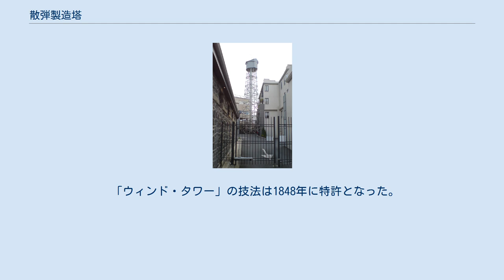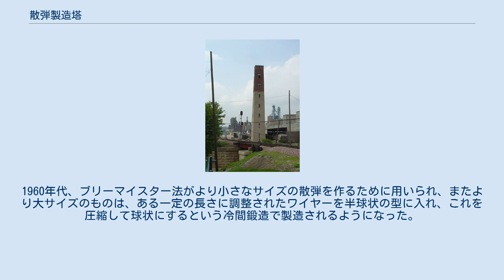散弾製造塔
散弾製造塔、タスマニア。
(1870) クリフトン・ヒルの散弾製造塔。
メルボルン。
イングランドのブリストル。
 メルボルン・セントラル・ショッピング・センター内のクープス散弾製造塔。
 アイオワのダビュークにある散弾製造塔。
 散弾製造塔とは、溶けた鉛を落として散弾を製造するための塔である。
散弾は水を張った容器で受け止められる。
散弾は銃火器の投射体として用いられる。
 散弾製造塔の内部では、鉛が溶けた状態まで加熱されており、こののち製造塔上部の銅製のふるいを介して落下させられる。
液状の鉛は表面張力によって小さな球状の粒へと変形し、さらに落ちて固体化する。
部分的に冷却された球体は、製造塔内の床に設けられた、水を張った容器によって受け止められる。
完全に冷却された球体は丸みを測った後にサイズによって振り分けられる。
これらのうち、丸くない品は再び溶かされる。
丸みを測るには、わずかに傾斜した台が用いられる。
大きな寸度の散弾を作るには、より大きな穴の開いた銅製のふるいが用いられる。
ただし最大径は塔の高さによって制限されるが、これはより大きなサイズの散弾を冷却するために、もっと長い距離を落とさねばならないためである。
ごく少量のグラファイトによる研磨は、潤滑と酸化防止のために必須である。
 製造法はイギリスのブリストルにおいてウィリアム・ワッツが開発し、1782年に特許となった。
同年、ワッツはブリストルのレッドクリフにある自宅を、最初の散弾製造塔に造り替えるよう試みた。
散弾製造塔は、散弾を型で鋳造するというコストのかかる初期の製造法や、溶けた鉛を水を詰めたタルの内部に滴らせるという、精度の悪い球体しか作れない技術を置き換えるものだった。
散弾製造塔では大きな径の散弾が製造できず、これは切断した鉛の薄片を丸くなるまでタルの中で転がすことで製造された。
 「ウィンド・タワー」の技法は1848年に特許となった。
出願者はニューヨーク市のT.O・リロイ・カンパニーであり、冷却された空気を吹きつけることで必要な落下距離を劇的に短縮した。
これは背の高い塔が必須ではなくなったことを意味したが、1880年代後半まで多数の製造塔が未だに建造されていた。
2例の日時では1916年及び1969年まで稼働している。
1960年代、ブリーマイスター法がより小さなサイズの散弾を作るために用いられ、またより大サイズのものは、ある一定の長さに調整されたワイヤーを半球状の型に入れ、これを圧縮して球状にするという冷間鍛造で製造されるようになった。
 鋼材の枠で囲まれたコロニアル・アムニッション・カンパニーの製造塔。
ニュージーランドのオークランド。